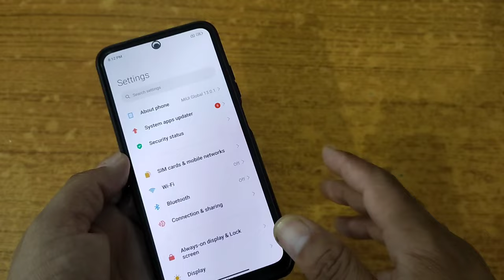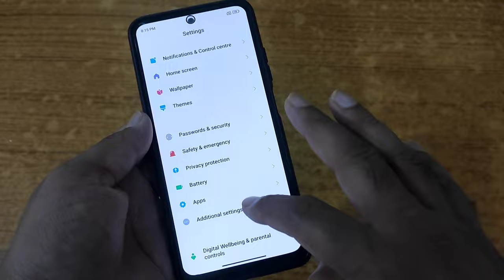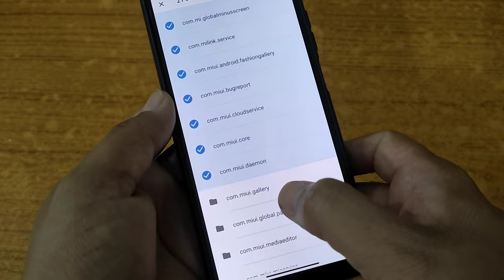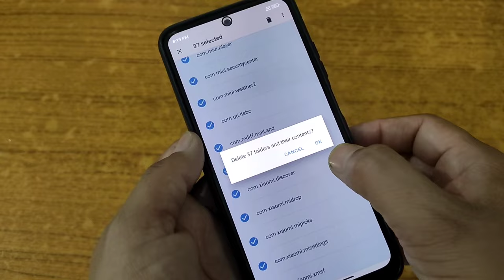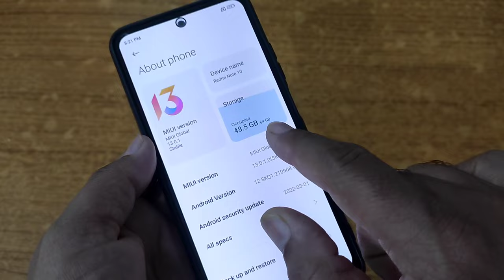redmi/Xiaomi all apps crash permanent fix | hang and autoback problem in miui 13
Hi dosto,
    iss video mein aapko batane wala hu kaise redmi mobile apps crash , hang problem, auto reboot problem, bugs report issue ko thik kar sakte hai. video ko pura dekhe or last tak dekhe

My Tripod👇
My YouTube Mobile👇
My Mic👇
My YouTube Desk👇
Other video fix the problem:-

Searchable topic:-
For businesses equiry :-
My telegram group name Desi Itech :-